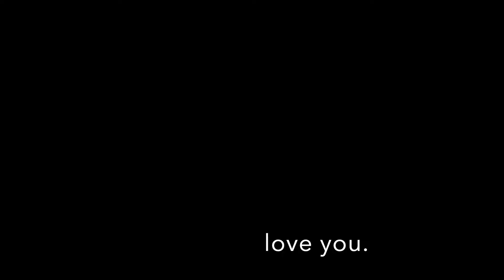Seniors 2019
St Pat's Graduated Seniors - 2019!